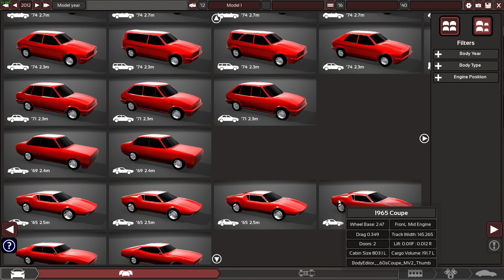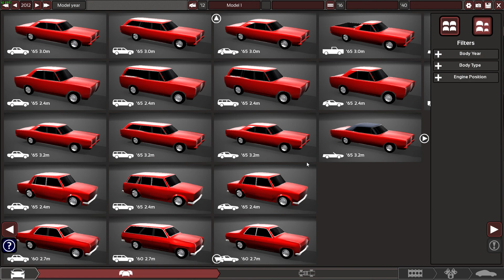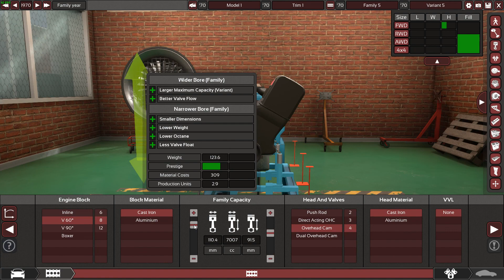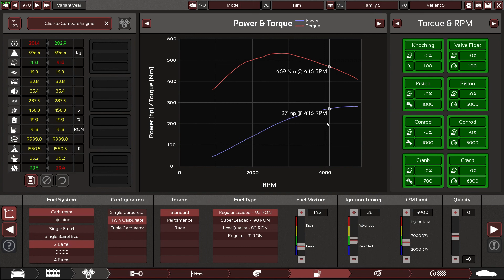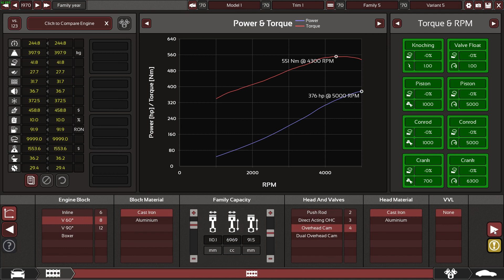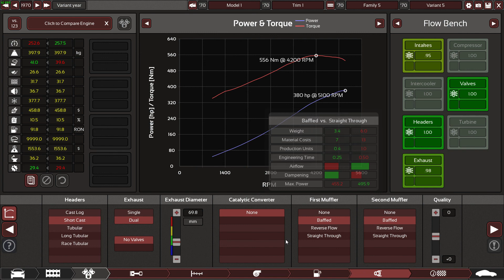Automation #13 1/4 - Jenkkilotja: moottori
Aloitetaan Automationissa uuden auton rakentaminen. Kun ei osaa eikä tajua, niin aikaa kuluu kauan. Moottori on ensimmäinen osa.

■ Heipä hei.
Uusi video ilmestyy joka maanantai ja perjantai kello 16.00. Toisinaan videoita myös muulloin. Videot ovat lähinnä simulaatio-, ja ajopeleistä, mutta välillä jotain aivan muuta.

Painahan peukkua siihen suuntaan miltä video maistui. Tilaa tai peruuta kanavan tilaus jos siltä tuntuu.

"Eka"-kommentit johtavat peruuttamattomasti estolistalle pääsyyn. Estot pukkaa päälle myös kaikenlaisesta häiriökäyttäytymisestä.

Liity Loislurson ja Tuskaparaatin discord-kanavalle. Se on täysin ilmaista. Pääset keskustelemaan muiden katsojien sekä myös ylläpidon kanssa. Esittäydy toki discordiin tullessasi.

▪ Stream-ryhmä (en ota Steamissa kaveripyyntöjä vastaan)